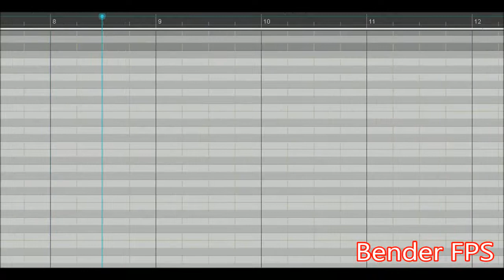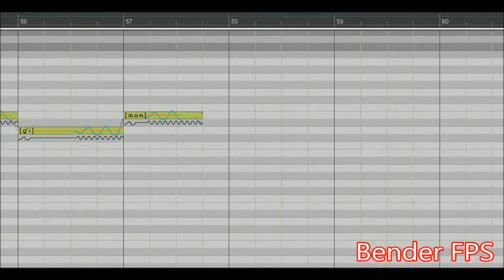Miku Hatsune (初音ミク)- DIGIMON OP 1(butterfly) latino - Vocaloid +vsqx ボーカロイド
opening latino de digimon.